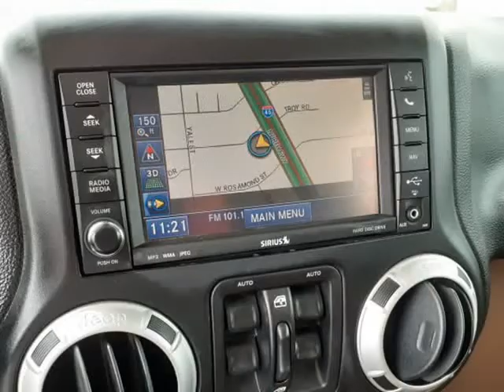2014 Jeep Wrangler Unlimited 4WD (Houston, Texas)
6105 North Freeway
Houston